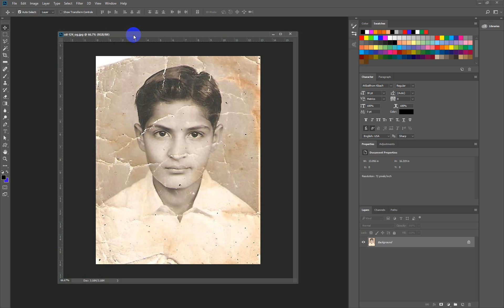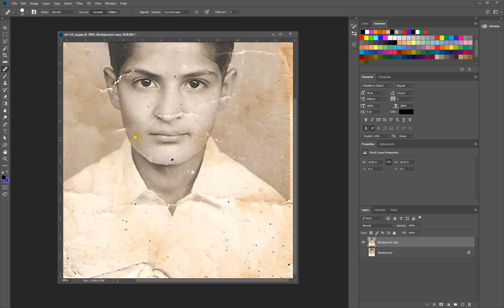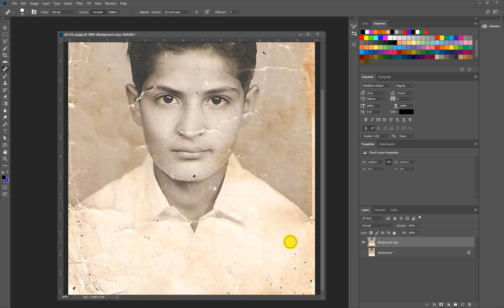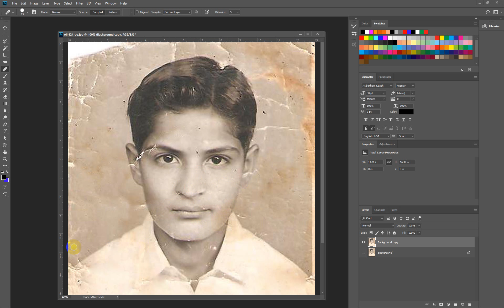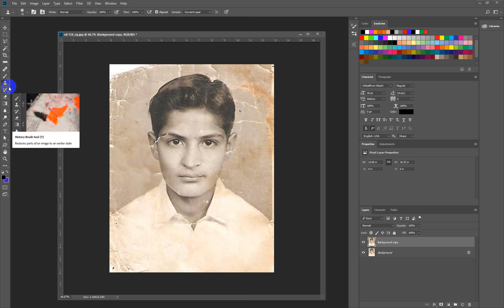របៀបជូសជុលរូប Repair old image​ part 1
How to learn the Adobe Photoshop 2018
រៀនកម្មវិធី Adobe Photoshop 2018 ជាមួយ Repair old image
ដើម្បីទទួលបាន Video មេរៀនថ្មីៗ
Graphic Design, Video Editor and 3D Design